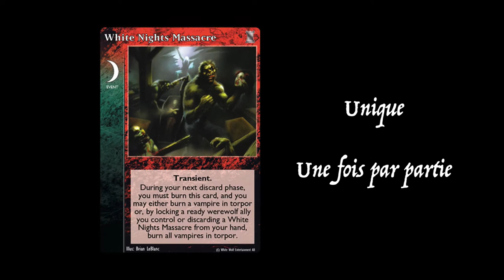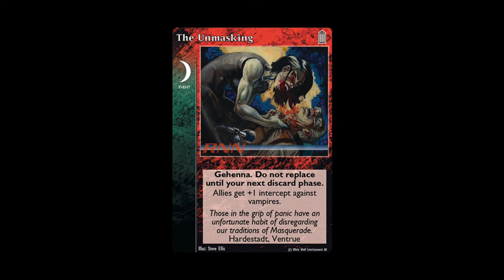Les Events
Cette vidéo présente les cartes d'Event.

00:00 Intro
00:19 Jouer une carte Event
01:12 Outro